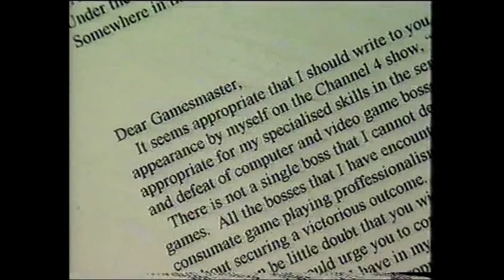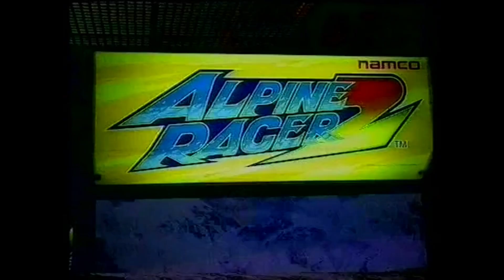Gamesmaster. Series 6 Episode 7. Full Episode.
Episode of popular 90's videogame show Gamesmaster